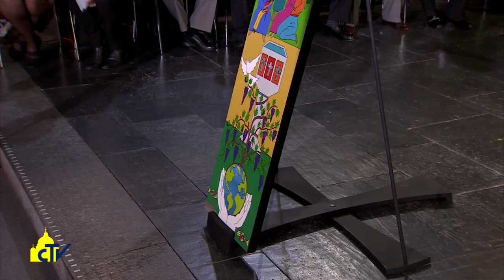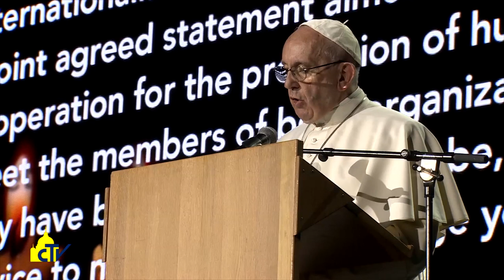Vatican Magazine "Per non rassegnarsi alla divisione" 04-11-2016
Per non rassegnarsi alla divisione

Tutte le tappe del viaggio di Papa Francesco in Svezia, dalla commemorazione luterano-cattolica della Riforma a Lund e Malmo, alla messa per la comunità cattolica.  Le parole del Papa e le testimonianze di cattolici e luterani.